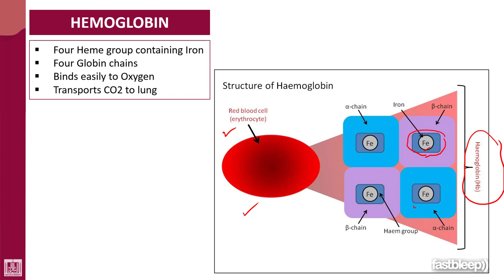Hematology - 1 | U2-L5 | Hemoglobin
Unit - 2 : Blood fractions and Functions
Lecture - 5 : Hemoglobin
1- Composition
2- Function